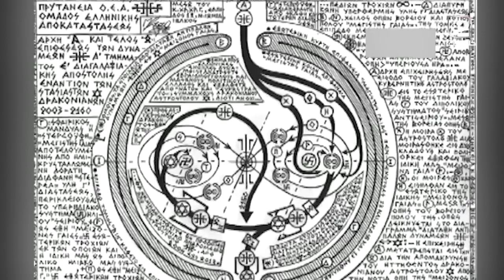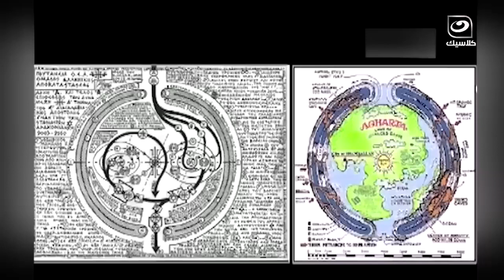مايا صبحي تفجـــر تصريح خطير عن إعدام قائد كبير.. بدلوه واعدموا حد تاني .. يا ترى مين هو ؟!!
دائرة الضوء |  مايا صبحي تفجـــر تصريح خطير عن إعدام قائد كبير..  بدلوه واعدموا حد تاني ..  يا ترى مين هو ؟!!